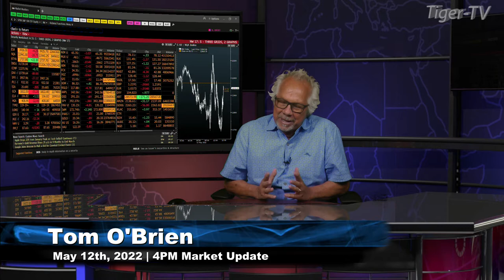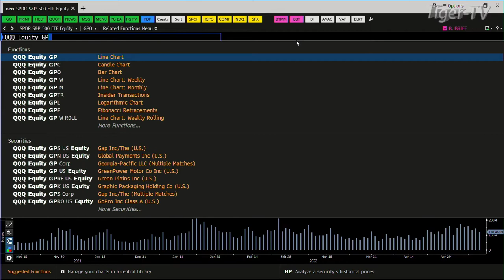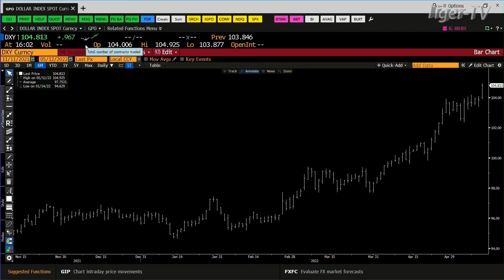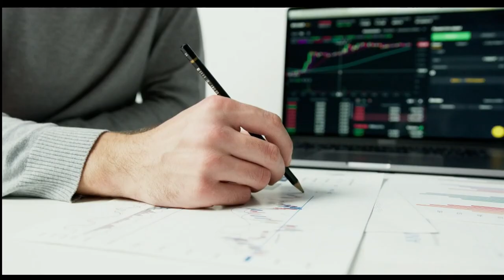May 12th, 4PM ET Market Update on TFNN - 2022